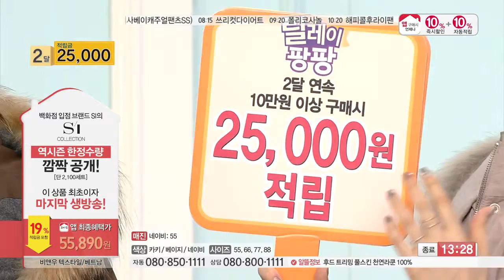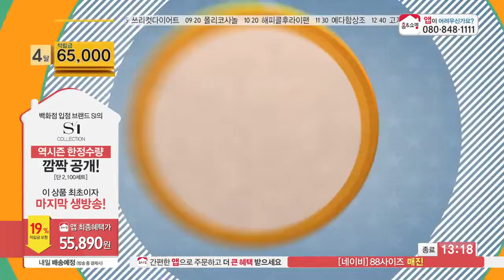[홈앤쇼핑] SI 울배색 라쿤 오리털 코트